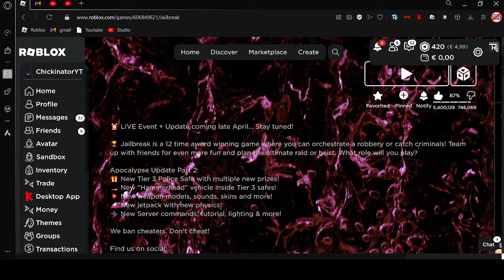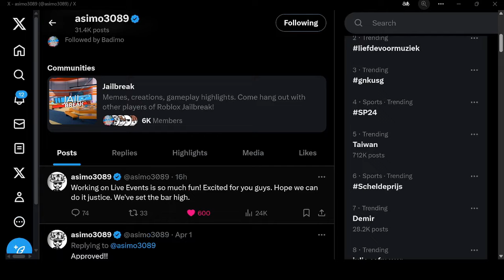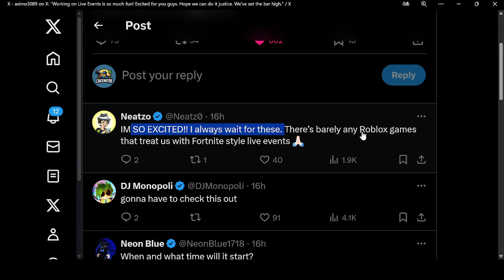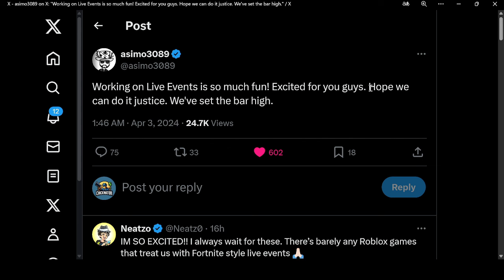| New Live Event? | Time Travel Live event CONFIRMED | Roblox Jailbreak |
In this video I expose the new live event coming in roblox Jailbreak